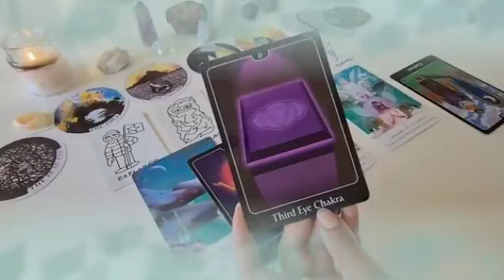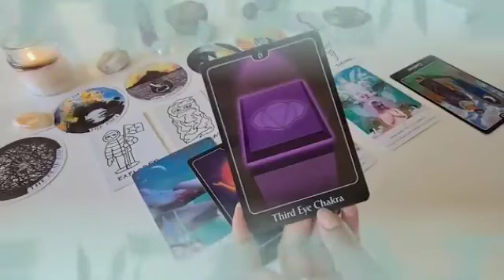برج الحوت ♓ من 15 إلى 30 أكتوبر 2024 ♥️ شريك يتعرض للقهر من دونك😔أنت لم تدخل قلبك أحدا غيره💔بعد عسر🤲